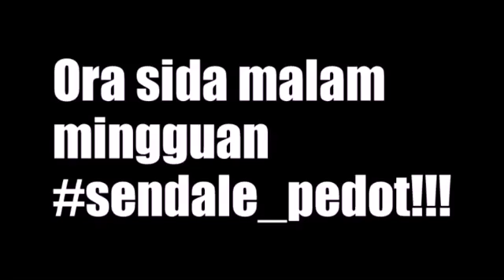WPVLOG 04 - GAGAL MALAM MINGGUAN (ngakak abis 😂)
Hanya sekedar lelucon belaka wkwk, 😂😂
Tw : @wfs.setia